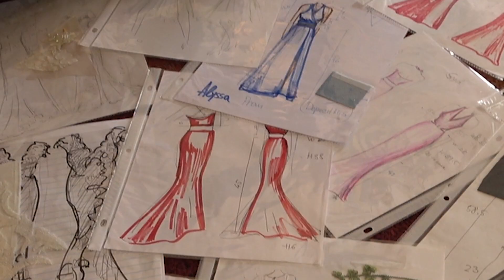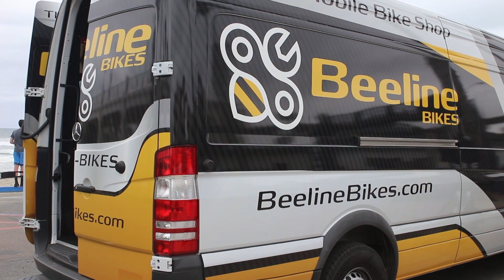DEMO REEL 2023